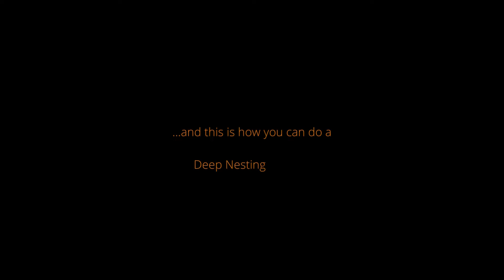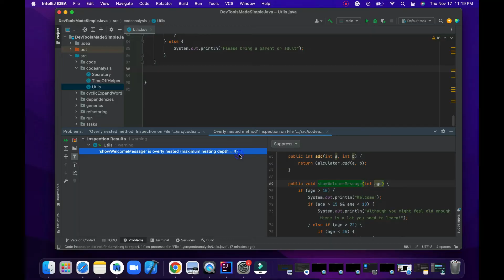Code Analysis series in Intellij: Deep Nesting Analysis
In this video, we go over Deep Nesting Analysis in IntelliJ.

Timestamps:
0:00 Theory
0:20 Practice
1:16 Curiosity & End